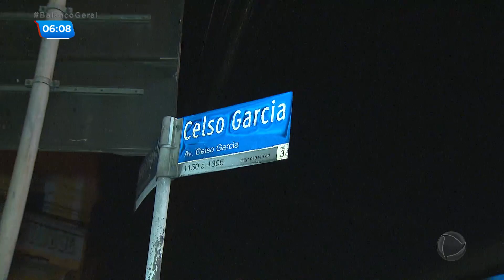Corregedoria da PM investiga tiroteio na Dutra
A Corregedoria da Polícia vai investigar a morte de quatro pessoas em suposto confronto com policiais da ROTA na rodovia Presidente Dutra. Para assistir ao conteúdo na íntegra, acesse playplus.com